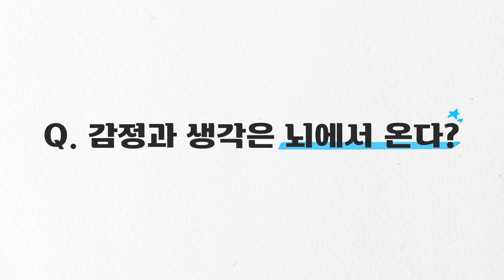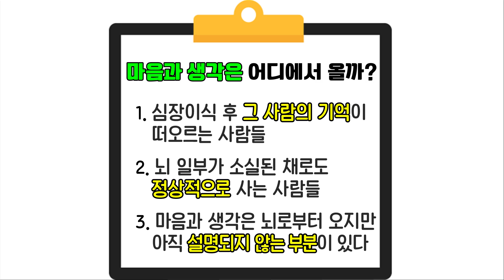미제사건을 해결한 심장의 기억 || 마음과 생각은 어디에서 오는가 Part2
심장?, 뇌? 마음과 생각은 어디서 오는걸까? Part 2
심장이 기억을 가지고 있었다고?
미제사건 이었던것 범인을 잡은 방법은?
그럼 감정과 기억은 어디서 오는 건가요?